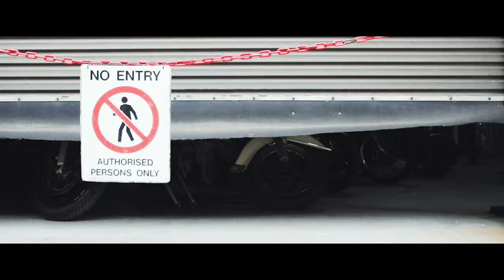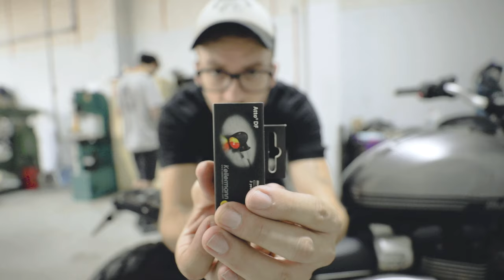WORLDS SMALLEST INDICATORS!! | Fitting Kellermann 3 in 1 Atto Indicators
These are the worlds smallest indicators!! i think haha I'm fitting the Kellermann Atto indicators to my Street Scrambler to complete the Bash Plate and Tail Tidy 3 part series. Take a look at how small these motorcycle LED indicators are though, but don't let them fool you. They are super SUPER bright and are the highest quality. If you're looking for minimal then you've come to the right place.

LED License Plate Light

If you dig this then follow my Street Scrambler Build!;

Mounts:
Long Arm
MX GoPro Adaptor